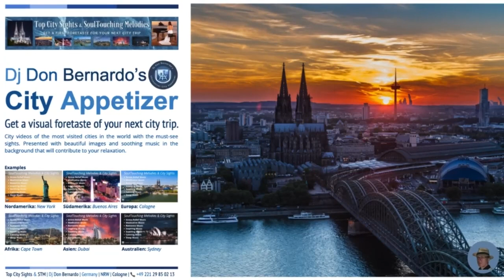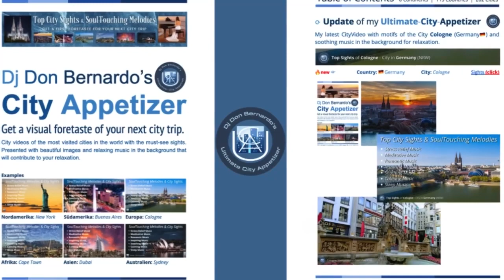🏙 Top Sights of Marseille (France🇫🇷) & SoulTouching Melodies 🎶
🔭 🏙 🌏 🎶 Listen to relaxing music while being shown the Top Sights of Marseille (France🇫🇷). Get a first foretaste of your next city trip!

💥 Stay up to date and download the TABLE OF CONTENTS of my "ULTIMATE CITY APPETIZER" ☞ to find the city whose video you want to watch.

❤️ Welcome to "🏙Top City Sights & SoulTouching Melodies 🎶". This channel should help you to get a first taste of your next city trip. Enjoy the city videos and explore the cities of the world with soothing background music that will make you relax while watching.

The selected melodies are ideal as background music during a break to find inner peace and escape from everyday stress.

🏙 Top Sights of Marseille - City in France 🇫🇷

Marseille, a vibrant city located in the south of France, is known for its rich history, stunning architecture, and beautiful coastline. When visiting Marseille, there are several must-see sights that showcase the city's unique charm and character.

🏙 Basilique Notre-Dame de la Garde: This iconic basilica is situated on the highest point in Marseille, offering breathtaking panoramic views of the city and the Mediterranean Sea. The stunning Neo-Byzantine architecture and the ornate interior make it a must-visit attraction.

🏙 Vieux Port (Old Port): This historic harbor is the heart of Marseille, bustling with colorful boats, lively markets, and charming cafes. Take a leisurely stroll along the waterfront, soak in the vibrant atmosphere, and sample fresh seafood at one of the many restaurants.

🏙 Le Panier: Explore the oldest district in Marseille, Le Panier, known for its narrow winding streets, vibrant street art, and eclectic mix of shops and galleries. This bohemian neighborhood is perfect for getting lost in its maze of alleyways and discovering hidden gems around every corner.

🏙 Calanques National Park: Escape the city and venture into the pristine natural beauty of Calanques National Park, where rugged limestone cliffs meet turquoise waters. Hike along scenic trails, swim in secluded coves, and marvel at the stunning coastal landscapes that make this area a paradise for outdoor enthusiasts.

These are just a few of the top sights that make Marseille a truly special destination. Whether you're interested in history, architecture, or simply soaking up the sun by the sea, Marseille has something for everyone to enjoy.

⭕  This video contains a series of very beautiful images of Marseille sights and music 🎶  that will help you to relax.